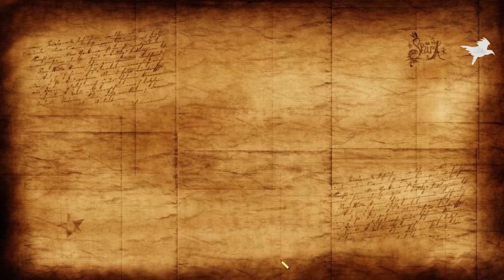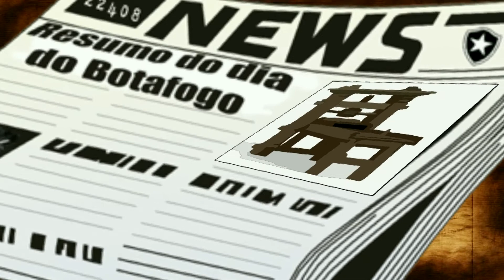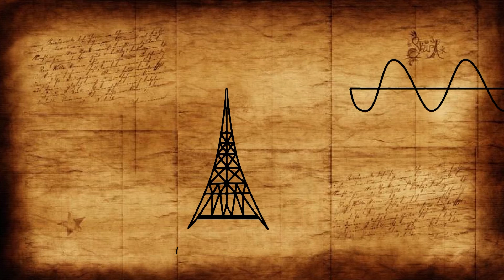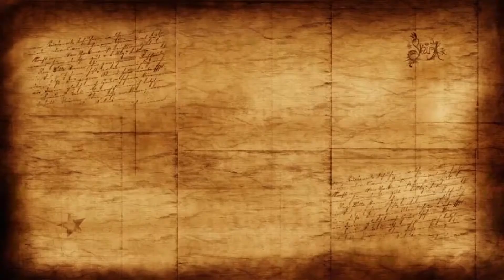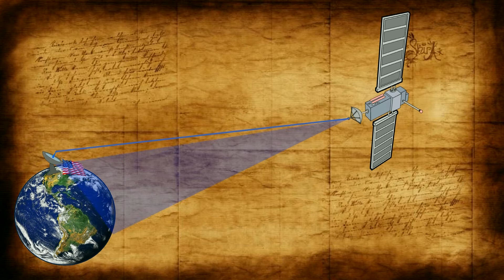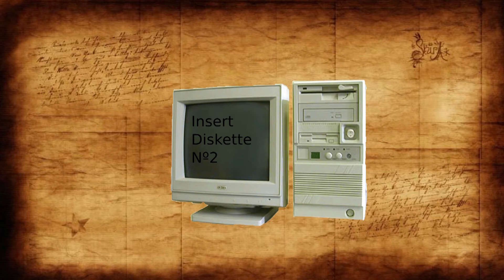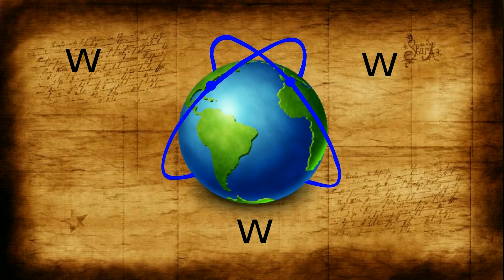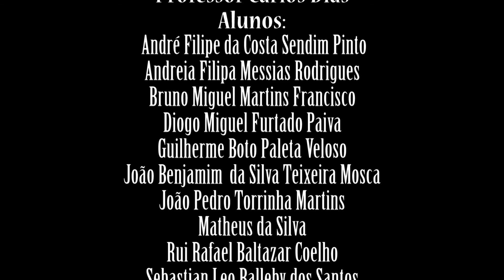História da Comunicação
Trabalho realizado pela turma do 11ºK da Escola Secundária Júlio Dantas de Lagos para a disciplina de Design, Comunicação e Audiovisuais - Professor Carlos Dias. Ano lectivo 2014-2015. Intervenientes:
André Filipe da Costa Sendim Pinto
Andreia Filipa Messias Rodrigues
Bruno Miguel Martins Francisco
Diogo Miguel Furtado Paiva
Guilherme Boto Paleta Veloso
João Benjamim  da Silva Teixeira Mosca
João Pedro Torrinha Martins
Matheus da Silva
Rui Rafael Baltazar Coelho
Sebastian Leo Balleby dos Santos
Steve Filipe da Silva Lopes
Tiago Alexandre Viana Pereira
Tiago Luís Mateus Barbosa
Tiago Miguel Fadinho Viana
Tiago Miguel Gorgulho Rodrigues